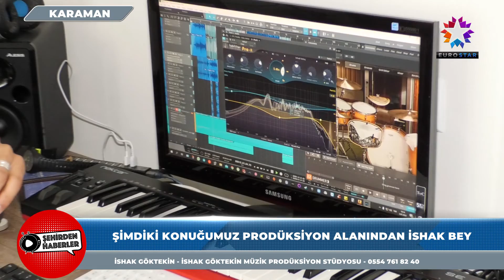İSHAK GÖKTEKİN MÜZİK PRODÜKSİYON STÜDYOSU | EUROSTAR TV "Şehirden Haberler"